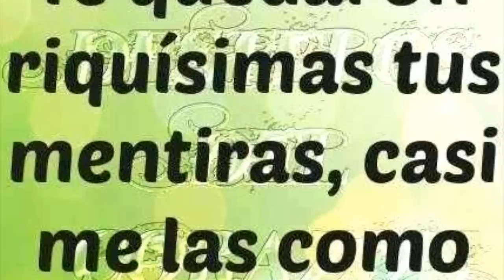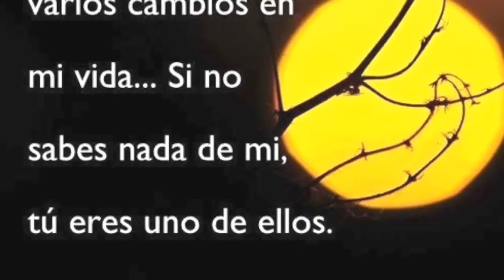MIGUEL PINOS / DEMASIADO TARDE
YA ES MUY TARDE,UN TEMA QUE LA MUSA ME INSPIRO EN ESA LINDA CIUDAD DE RIOBAMBA,CON ARREGLOS Y DIRECCION DE FERNANDO CORONADO, Y SANTIAGO CHAMBA.ESPERO SEA DEL AGRADO VUESTRO.